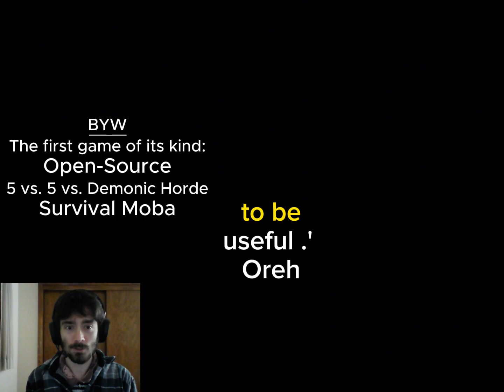Last Ditch Effort, BYW game — All I got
Not expecting to have made a good enough game or story, because it's really hard. But this is all I got.

BYW
Is the first of its kind game to fill all of the following:
To Be Released As Open Source
5 vs. 5 vs. Demonic Horde
Survival Moba

Music from:
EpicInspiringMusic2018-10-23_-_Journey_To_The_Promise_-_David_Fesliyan